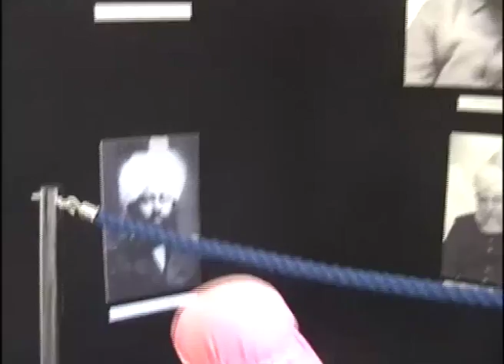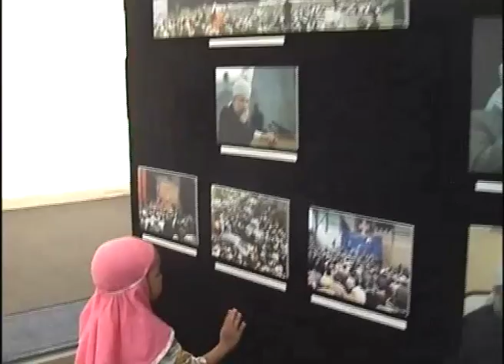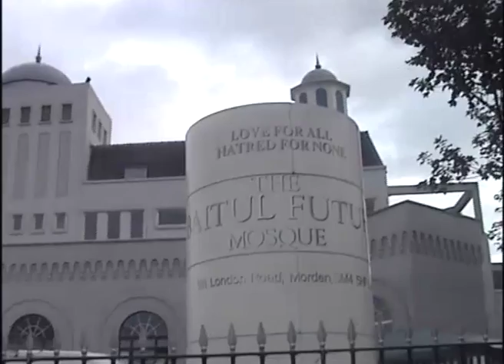Jalsa Salana UK 2006 Malaysia 3